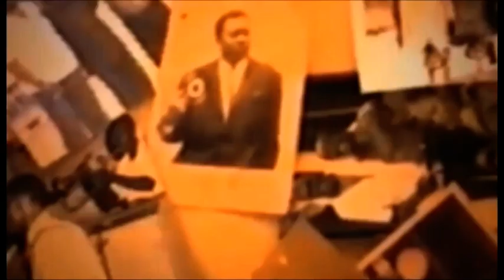BA SHEGUE BASEPELI NA LIWA YA MAMA OLANGI PO ABEBISA BA VIE NA BANGO BOYOKA BA REACTION NA BANGO